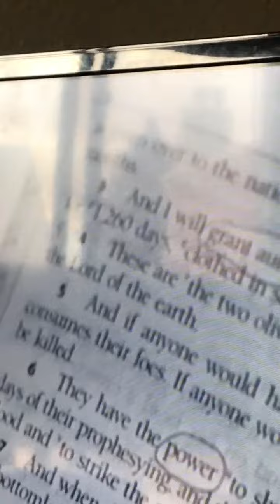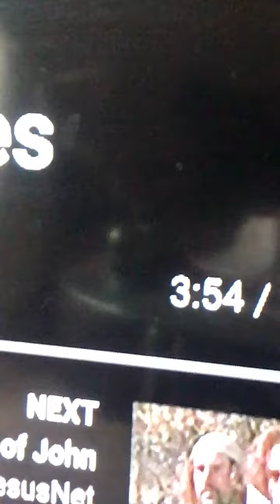True fact bride of Christ I will take on any of u gallioths who wants to be first in line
Jesus isn't bring peace but a sword just as Samson come move me u want to test this spirit well come test me